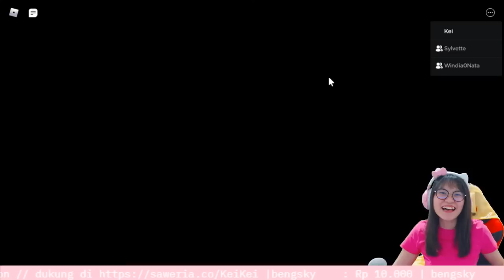COBAIN BOOK 2 BARENG WINDIA NATA DAN FANNY TJANDRA?!! [THE MIMIC BOOK 2 ROBLOX INDONESIA]